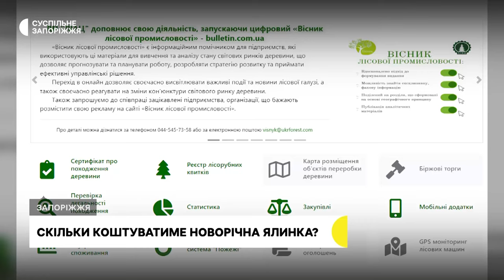У Запоріжжі наступного тижня місцевий лісгосп почне продавати новорічні дерева: якими будуть ціни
У Запоріжжі наступного тижня місцеве лісове господарство почне продавати кримські сосни. Ціни коливатимуться від 240 до 1500 гривень, залежно від розміру дерева.

Про це Суспільному розповіли в лісгоспі.